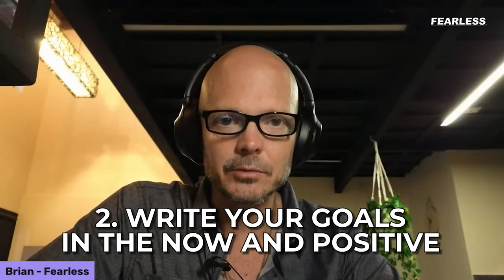How to make 2024 Your Best YEAR of your EVER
Happy New Year! I hope this discussion finds you well and filled with excitement for the possibilities that the upcoming year holds.

As we embark on this journey into 2024, I wanted to take a moment to share some insights and strategies for making this year your best one yet.

We all know that setting goals is a common practice as we enter a new year, but how often do we find ourselves falling short of those aspirations?

In this video, we delved into the challenges many face in achieving their goals, especially in today's world filled with distractions and constant technological engagement.

I've shared my personal experiences of overcoming constant failures by understanding the foundational principles of goal-setting, focusing on positive goals, and cultivating emotional associations with our aspirations.

The video also highlighted the importance of finding happiness within ourselves without relying solely on external factors. By associating pleasure with our pursuit of goals and learning to love the journey, we can shift our mindset and increase our chances of success.

Wishing you a year filled with joy, success, and the achievement of your most cherished goals.

Here's to a fantastic 2024!